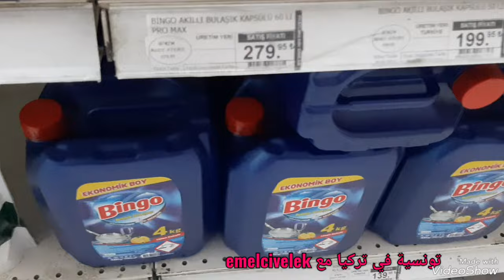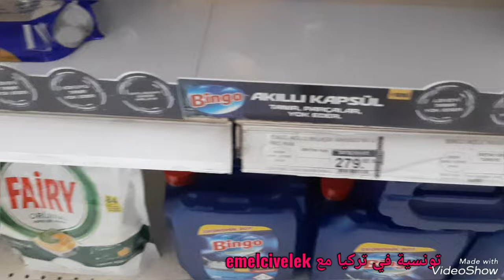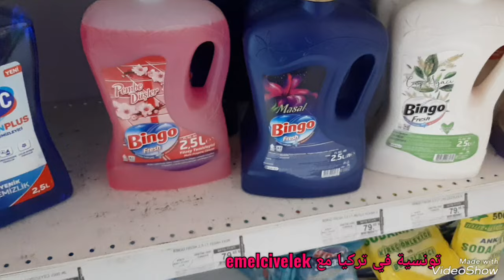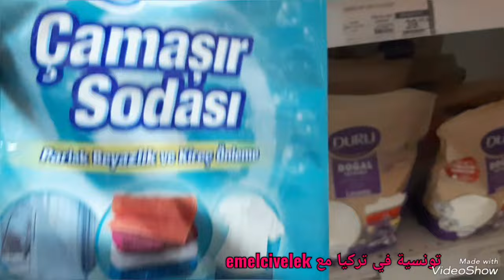اول فطور للضياف معانا/طريقة اعداد الشاي التركي/قضيت الي ناقصني/عشاء تركي تقليدي بطلب من الضيوف